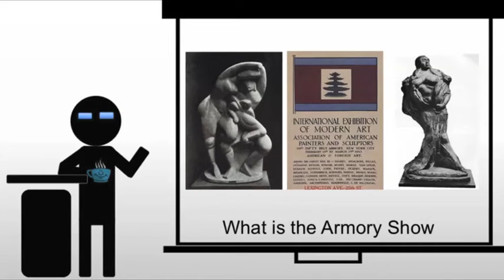What was The Armory Show?